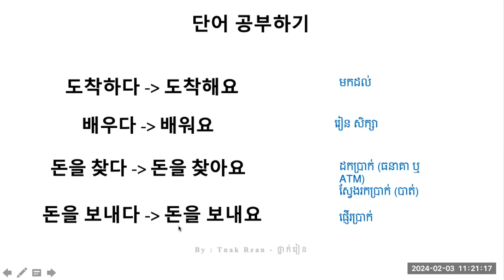រៀនអានពាក្យ - Korean Vocabulary - 단어를 공부하기 | by Tnak Rean - ថ្នាក់រៀន